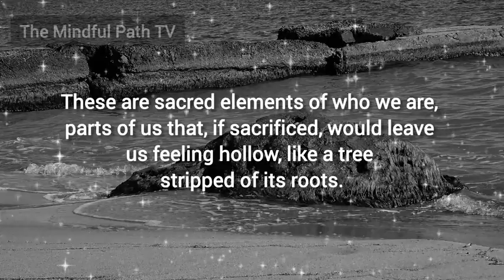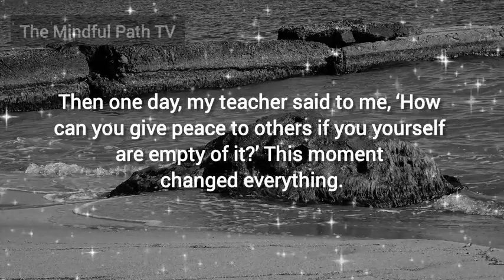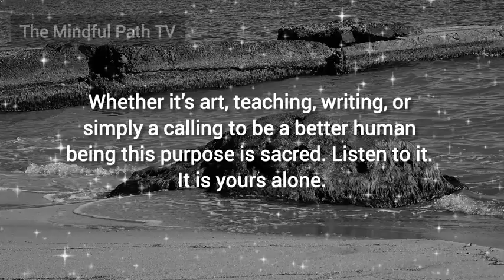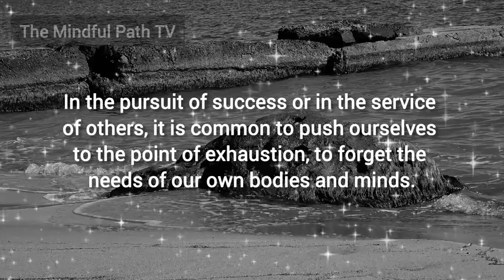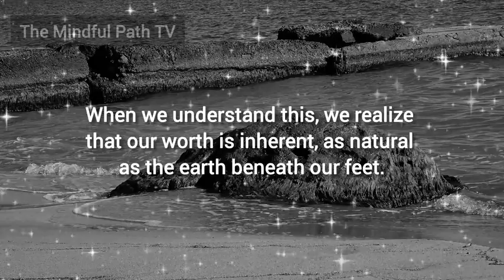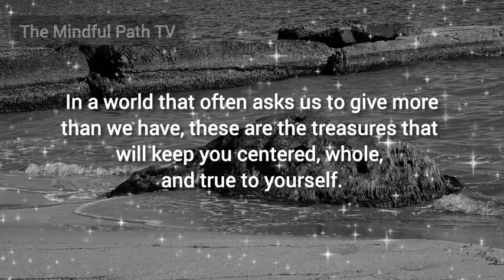5 Things to Never Sacrifice for Anyone: Life-Changing Lessons from a Monk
5 Things to Never Sacrifice for Anyone: Life-Changing Lessons from a Monk

In life, we often give so much to others that we sometimes forget what we should hold onto for ourselves. In this video, I’ll share the five things you should never sacrifice for anyone. These are not just personal boundaries but essentials that define our peace, purpose, and sense of self. Through my own journey and the wisdom passed down to me, I hope to guide you on the importance of holding onto what truly matters.

Join me on this reflective journey to reclaim your priorities and find deeper fulfillment. If you’re seeking clarity, inner peace, or simply a reminder of what you deserve to keep sacred, this is for you.